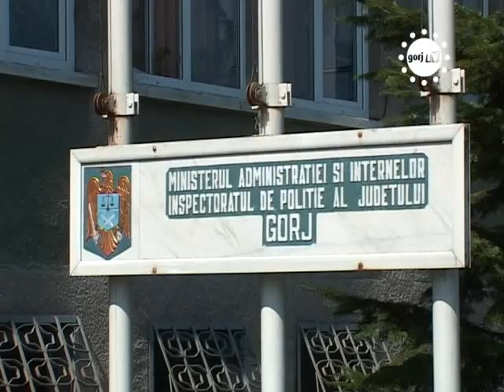STIRILE GORJTV FURT CA N FILME